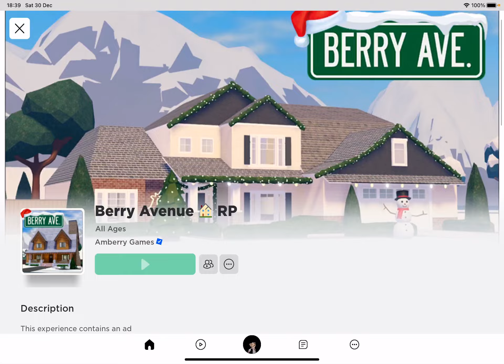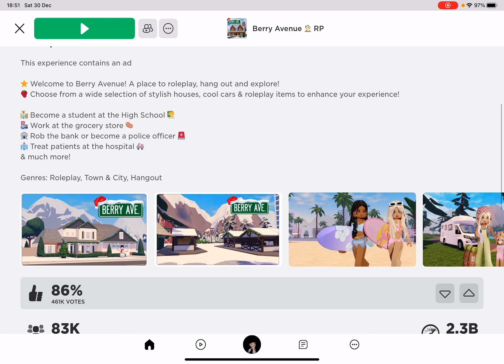Ro playing as Barbie on berry ave (Roblox)￼